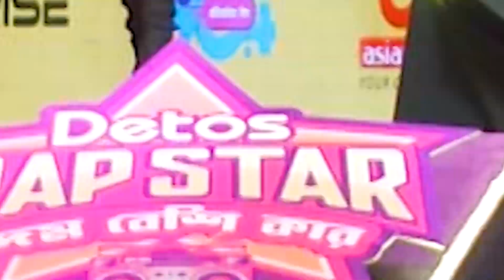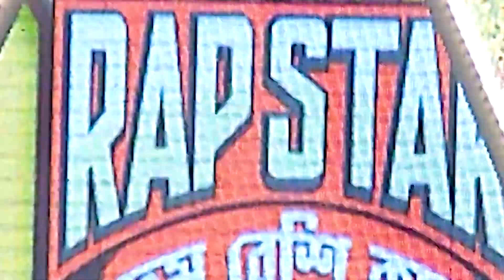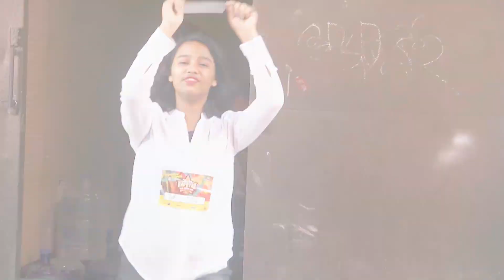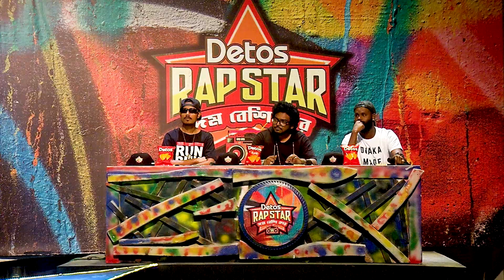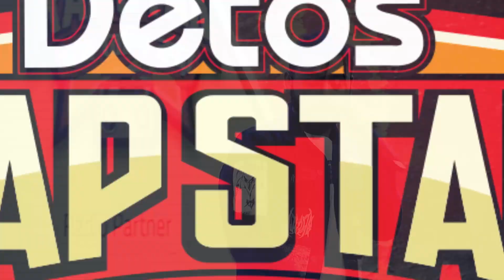Detos Rapstar Episode 01